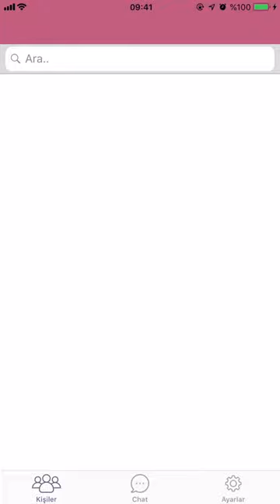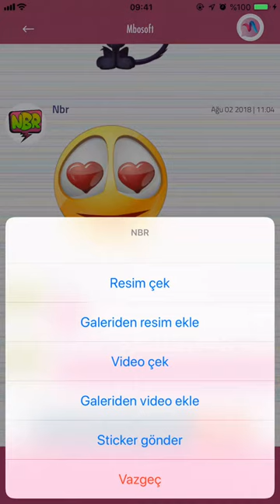Nbr | Chat Uygulaması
Nbr arkadaşlarınız ve sevdiklerinizle mesajlaşmanızı sağlayan basit bir uygulamadır. Kullanımı çok kolay, hızlı, güvenli ve ücretsiz!

Ne zaman istersen, nerede olursan ol! Mesajlaşmak artık çok kolay!

Arkadaşlarına mesajlar göndermenin yanında, resimler, videolar, sesler ve eğlenceli stickerlar gönderebilirsin!

Daha karmaşık şeyler mi bekliyordun?

Basitçe mesajlaşmak ve yeni arkadaşlar edinmek için hemen indir, mesajlaşmaya başla!